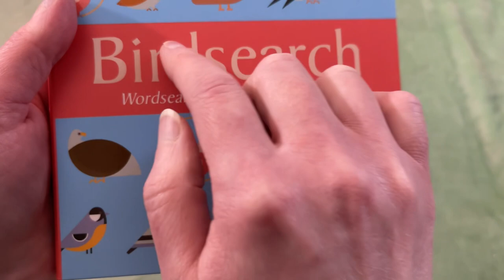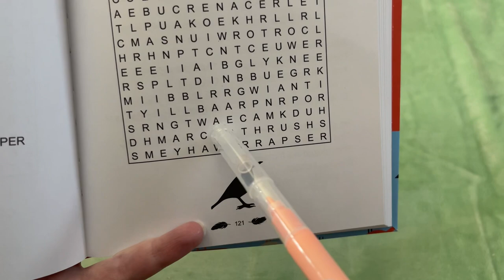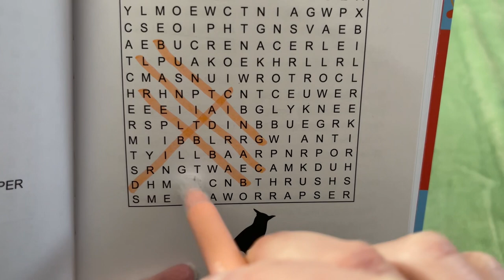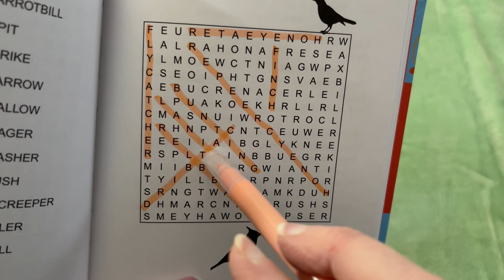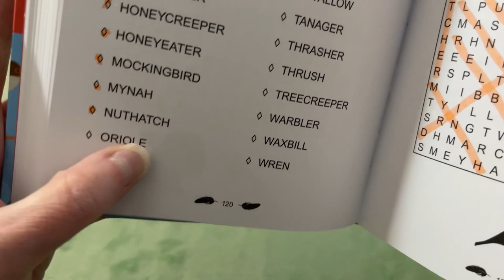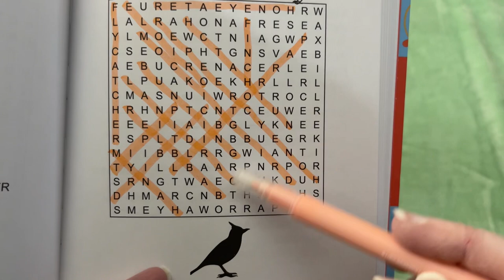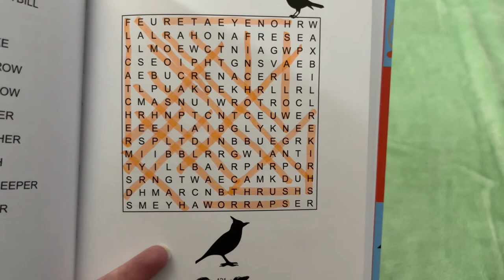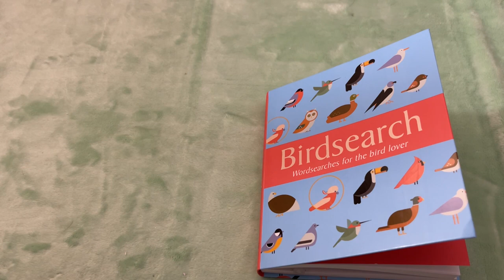ASMR Word Search to help you RELAX (whispered, page sounds)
Hey there! Thank you so much for joining me! I hope this ASMR word search about songbirds helps you relax. It’s full of slow whispers and page sounds to help you turn off your thoughts and fall asleep. 😴